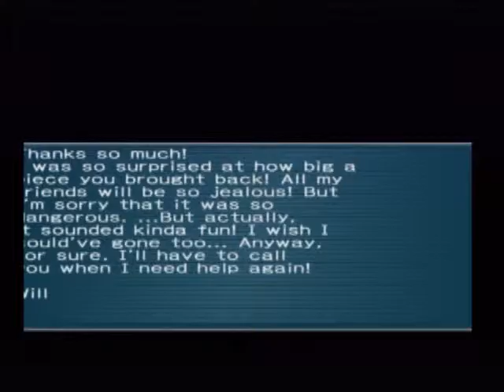Let's Play Phantasy Star Online 3 Part 5: Homework?!